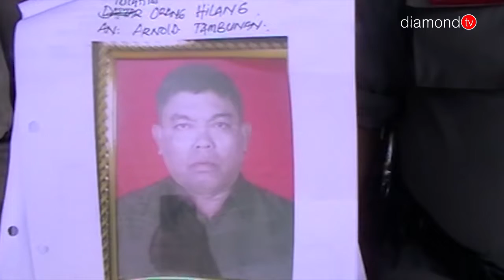KEPOLISIAN KAWASAN PELABUHAN TANJUNGPINANG TERUS CARI 4 WARGA YANG HILANG